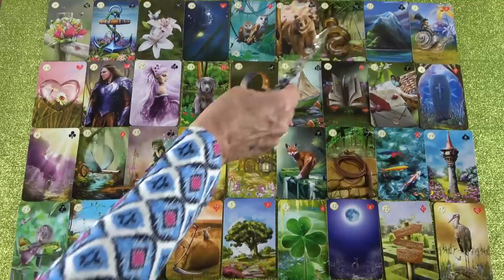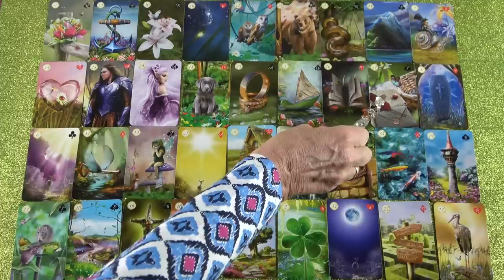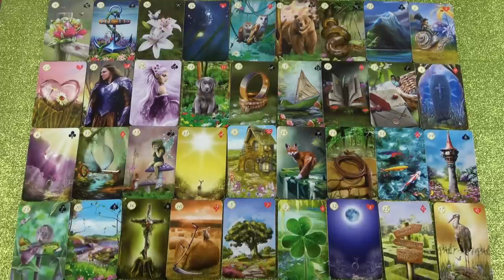Mi történik Június hónapban? Jóslás